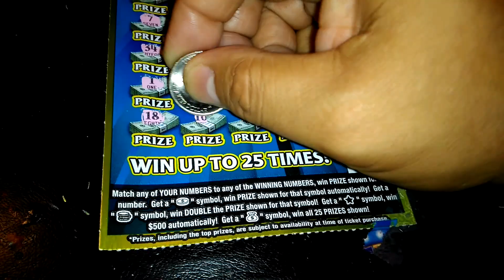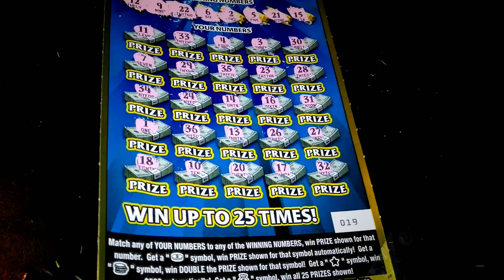Big fat friday #5437